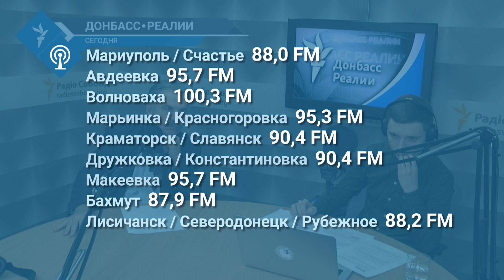«Окатоличивание» Украины? | Радио Донбасс.Реалии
Гость: Виктор Еленский, религиовед, народный депутат Украины от фракции "Народный фронт".